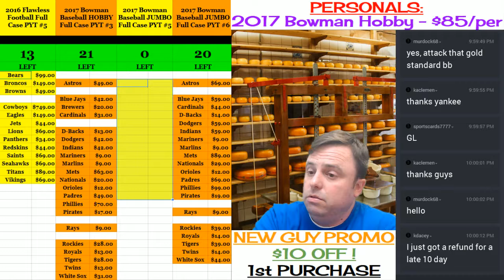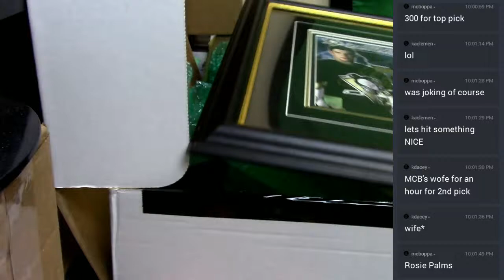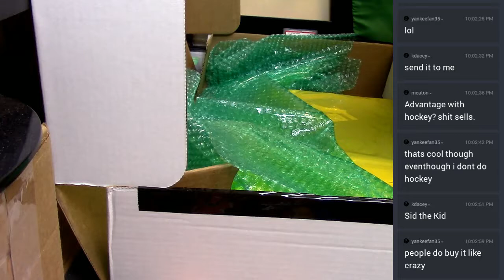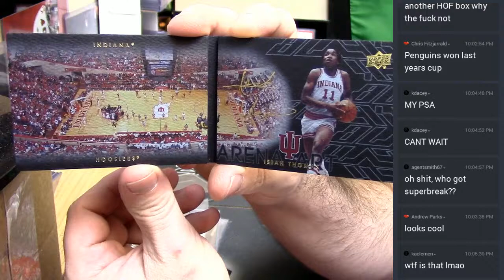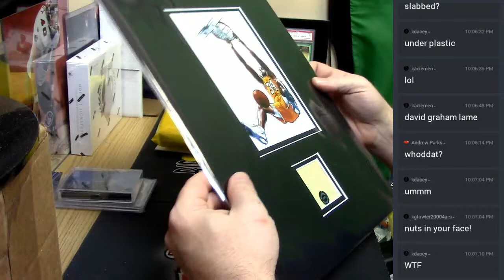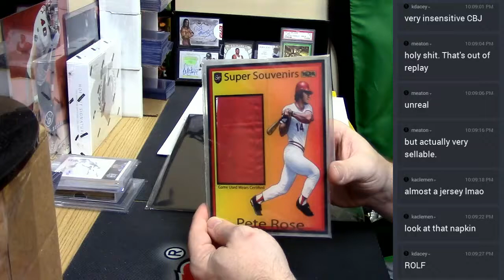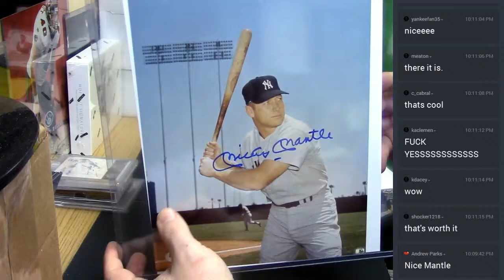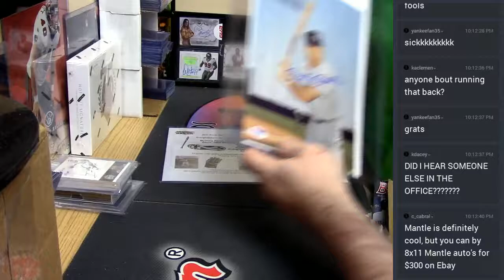2017 Super Break Super Charged Series 2 04282107